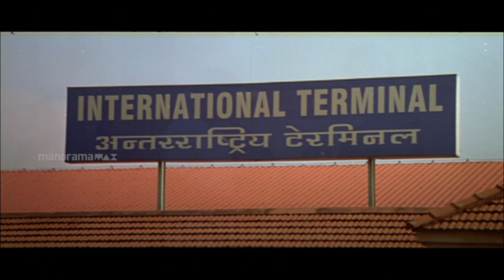ഹോട്ടൽ സ്വന്തം കൈയിലാക്കി മേനോൻ .. || Mammooty , Innocent, Harisree Ashokan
എന്ത് സ്വന്തയമായി കിട്ടിയാലും അതിന് കുറച്ചു ഭംഗയുണ്ടാകും..|| Thuruppugulan Malayalam Movie

Happy Viewing!